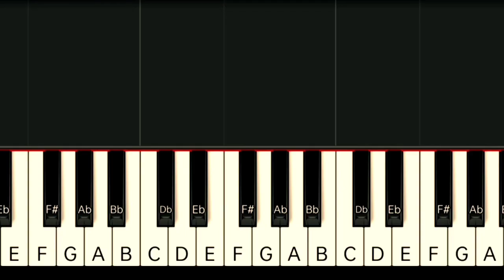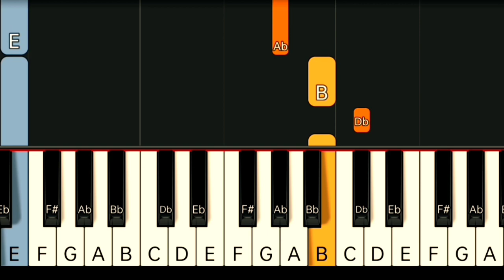SILENT NIGHT | SLOW & EASY PIANO TUTORIAL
Gcash Number